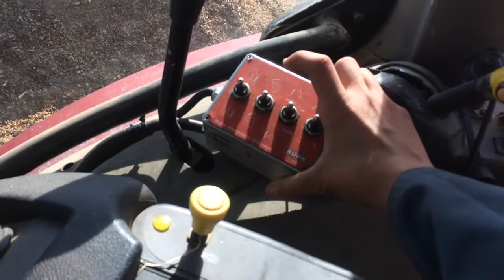Le nourrissage des betes !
Slt j'espère que la video ta plu ?

👇👇👇 Déroule 👇👇👇

Merci d’avoir regardé et a très bientôt !

) pour devenir un vrai Lougriculteur !

Like la video si elle ta plu .

Commente la .

Mon setup :

- gopro hero + .
- Ordinateur Asus . ( nom je sais pas ) .
- Logiciel de montage : imovie sur iphone et mac .
- Perche téléscopique .

Merci a tous de me suivre je vous aime !

Tchuss !